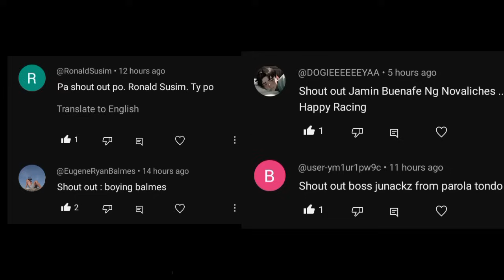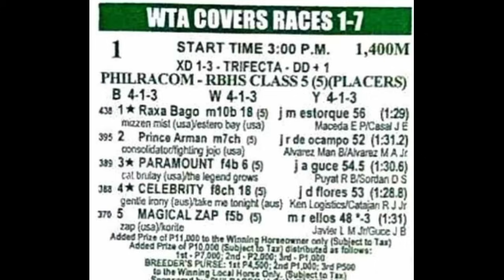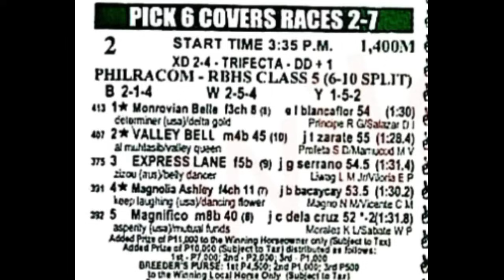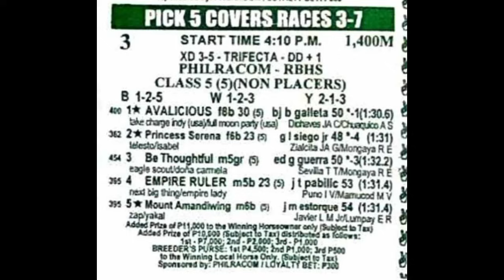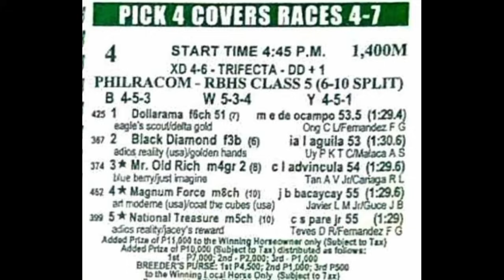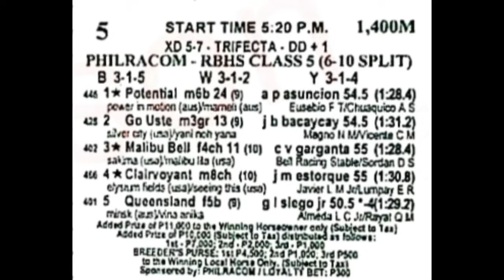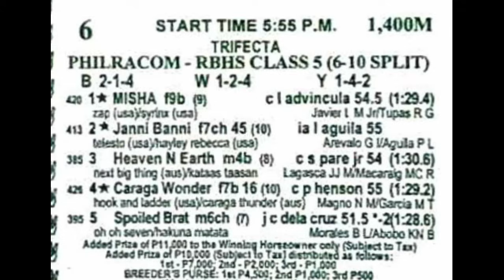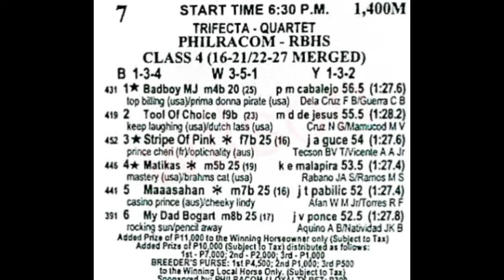MMTCI RACING TIPS June 30, 2024 SILIP TV Karera Pinoy